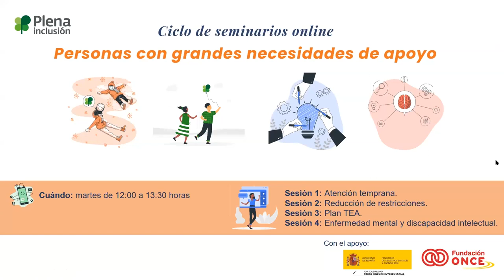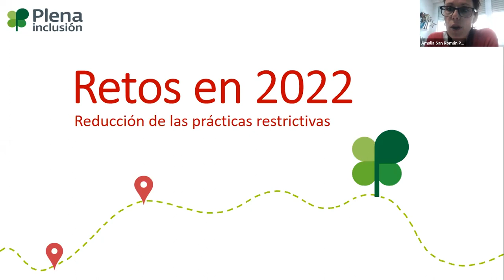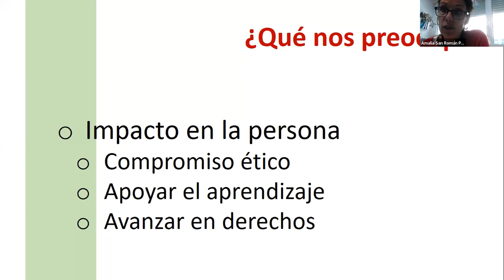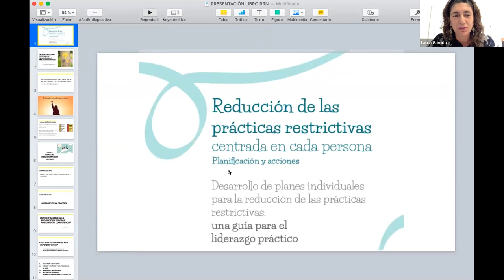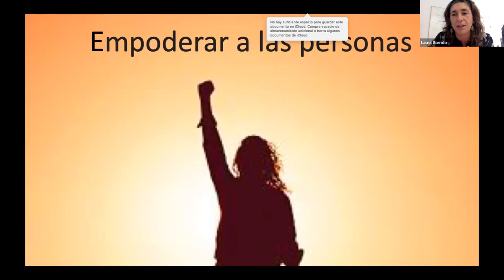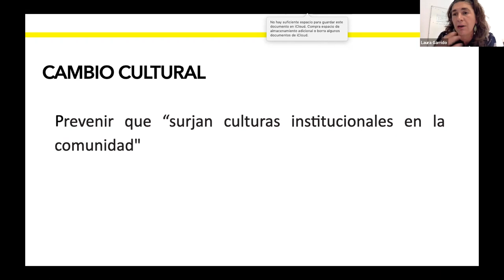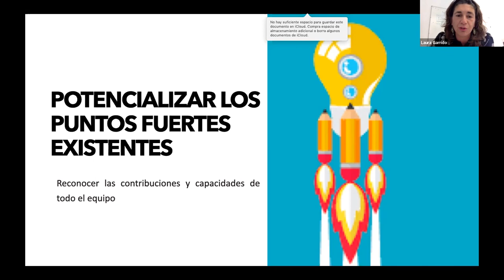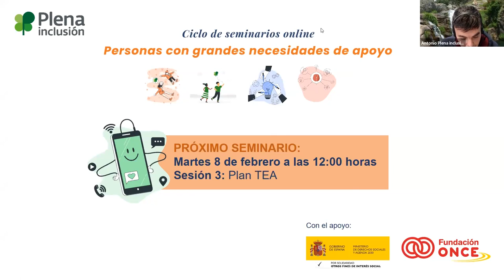2. Seminario Reducción de restricciones - Ciclo Personas con Grandes Necesidades de Apoyo